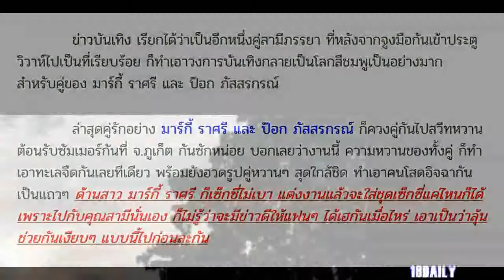ป๊อก-มาร์กี้ ควงคู่สวีทแนบชิด ทำคนโสดอิจฉาตาลุก หวานจนน้ำทะเลจืด งดหวานหน่อยได้มั้ยน้ำตาลแพงมาก!